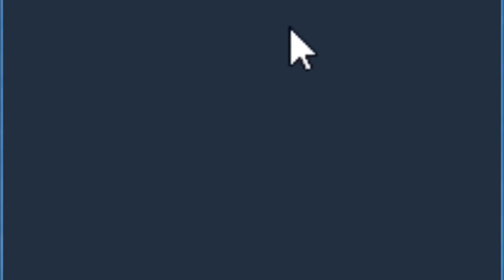Bad Piggies vs Piggy tales vehicles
Hi everyone,

I love games and play bad piggies games.